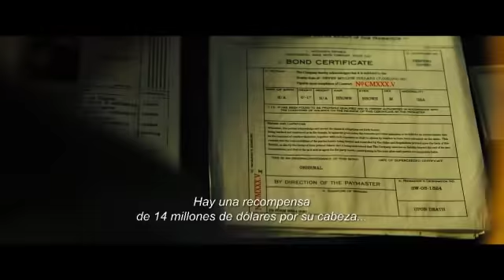JOHN WICK III: PARABELLUM | Teaser subtitulado | Estreno: 16 de mayo 2019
John Wick (Keanu Reeves) regresa a la acción con una recompensa de 14 millones de dólares colgando sobre su cabeza y con un ejército de mercenarios persiguiéndolo. Tras asesinar a uno de los miembros del gremio de asesinos al que pertenecía, Wick es expulsado de la organización y se convierte en el blanco de miles de asesinos a sueldo que esperan detrás de cada esquina para deshacerse de él…